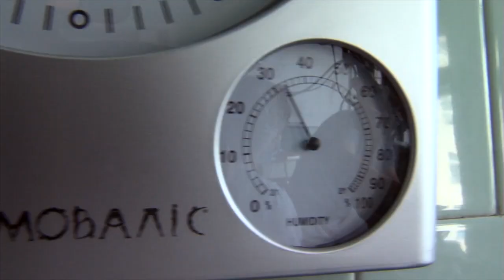Q&A with Emmy Award-winning Director Geoffrey Smith | RTS East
What does Nick Cave, brain surgery and being millimetres away from death on three occasions have in common? Find out in an engaging discussion chaired by former BBC Producer, Hans Petch with double Emmy award winning documentary filmmaker Geoffrey Smith as he dissects his life story and the films which have grown from it.